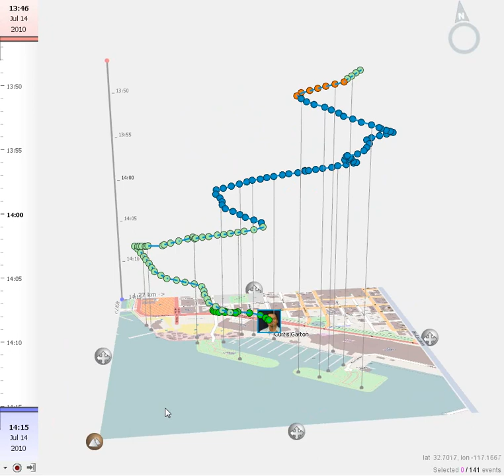ESRI International User Conference 2010 - 5K Fun Run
This is data recorded at the 5K Fun Run, held at the ESRI International User Conference 2010, in sunny San Diego.